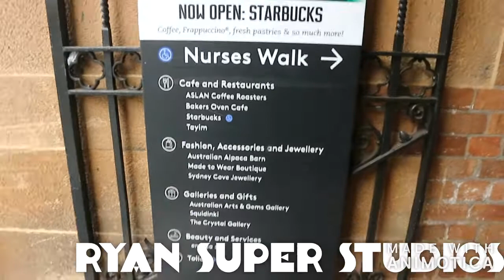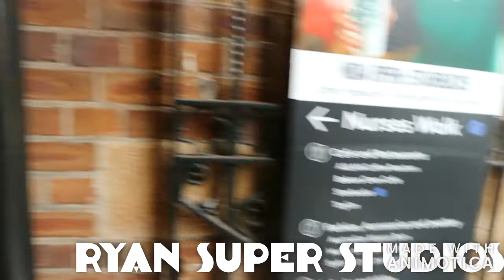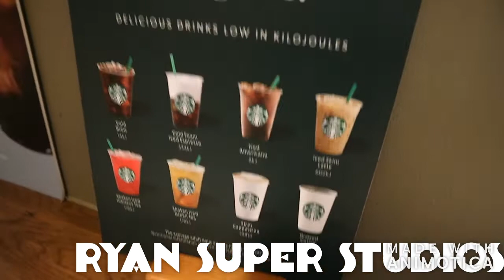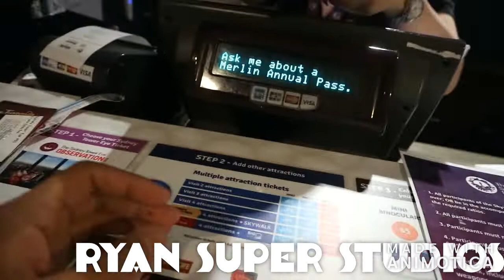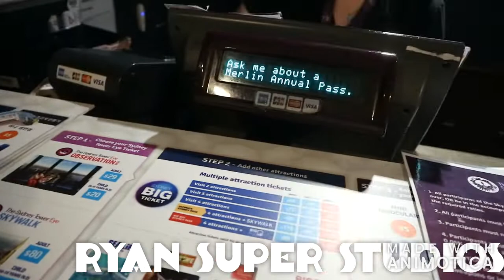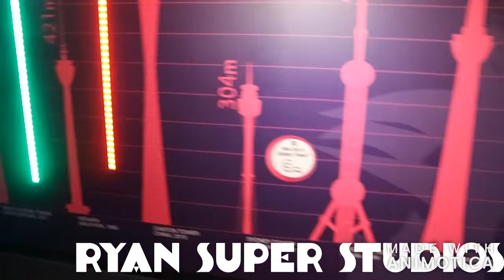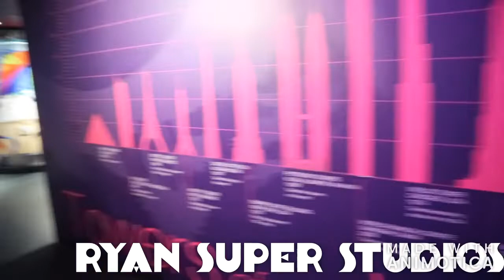Exploring Sydney part 3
Hello Superiors,

this is the 3rd installment of my adventures in Sydney. This is actually a very late upload. One more sydney vlog coming soon. Salamat :)